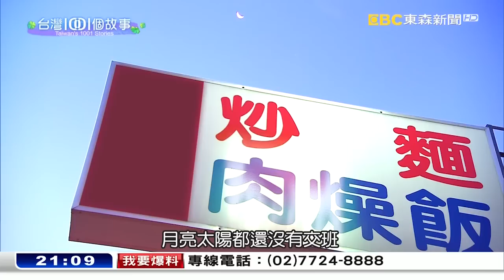傳統古早味炒麵 台中限定早餐-台灣1001個故事part2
雲林人早餐喜歡吃菜頭粿，台中人就愛吃炒麵，吃的時候要淋上辣椒

醬，還要搭配一碗豬血湯，銅板價格就能享用誠意滿滿的台式早點

。有一家傳統麵店，從天亮店門口的人潮車潮就沒有停過，經營的

是一對二十歲出頭的姊妹花，剛開始有客人看到老闆娘是小女生

，騙錢的、不付錢的，曾經讓姊妹倆相當沮喪，但是端出幸福早餐

的真心誠意，卻從來沒有改變過。

【古早味炒麵】
梁嫂炒麵
太原店
地址:台中市北屯區太原路3段與國校巷路口